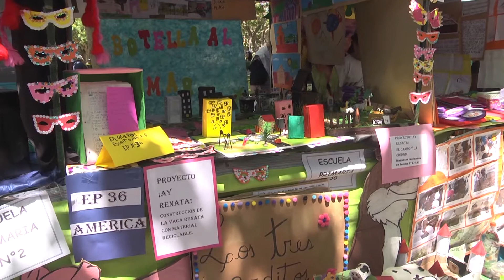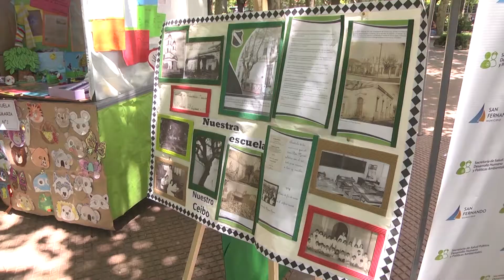San Fernando acompañó la muestra de Escuelas Primarias Provinciales en Plaza Mitre